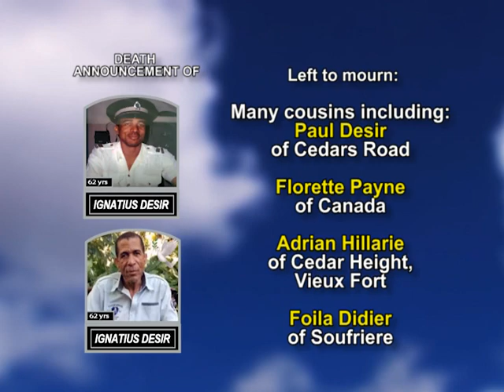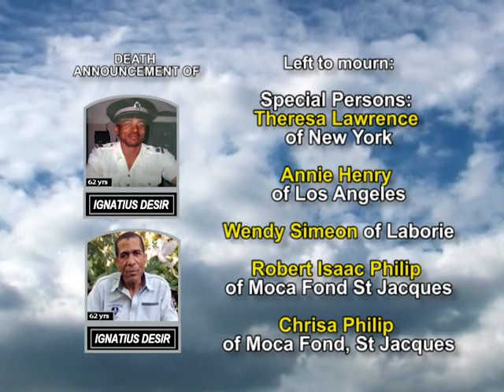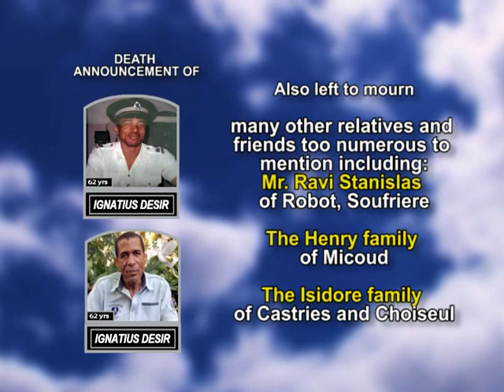Ignatius Desir long